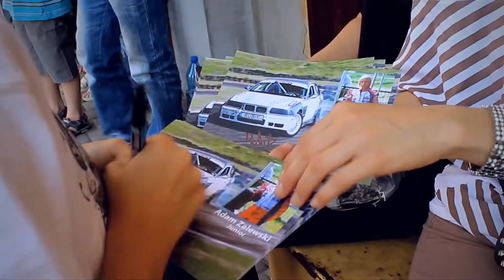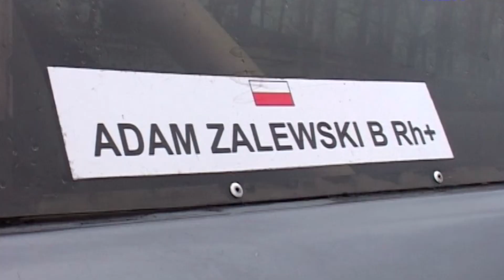Adam Zalewski - Happy birthday Rubik